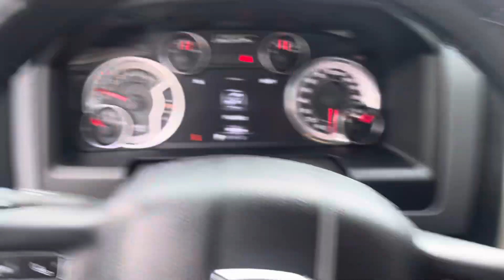RAM 1500 Warlock for Lawrence